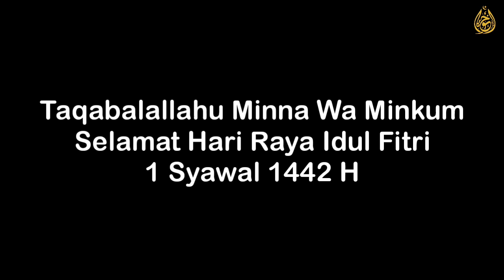Suasana Idul Fitri 1442 H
DKM Al-Ukhuwah mengucakpak
Taqabalallahu Minna Wa Minkum.